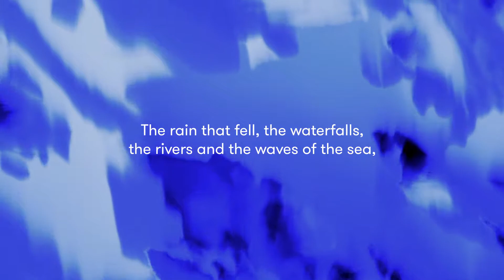Phonocene - Official trailer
Phonocene is an immersive creation based on a story by the philosopher and ethologist Vinciane Despret. The text evokes the inventive forms of cohabitation, orchestration and chords developed by animals, giving an account of the formidable power of “sung territories” and the expanses of silence.

Phonocene premiered in October 2020 on a public square, for the opening event of Biennal de Pensament in Barcelona. After the representation, Donna Haraway proposed her ideas about the notion of Phonocene in a conversation with Vinciane Despret. The program by the CCCB also featured philosopher Bruno Latour, singer Maria Arnal, writers María Sánchez and Irene Solà.